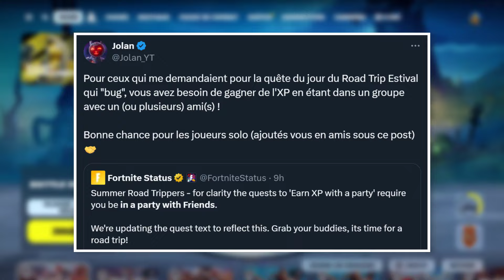Comment faire le défi "Gagner de l'EXP dans un groupe avec des amis dans Battle Royale" (CYBERTRUCK)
N'oubliez pas de mettre votre pseudo en commentaire et de vous ajouté entre vous pour faire ce défis (si vous être un joueur solo)

Mes MAPS sur FORTNITE :
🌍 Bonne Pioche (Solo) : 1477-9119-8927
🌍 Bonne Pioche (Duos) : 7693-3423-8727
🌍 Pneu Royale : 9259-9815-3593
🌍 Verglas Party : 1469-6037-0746